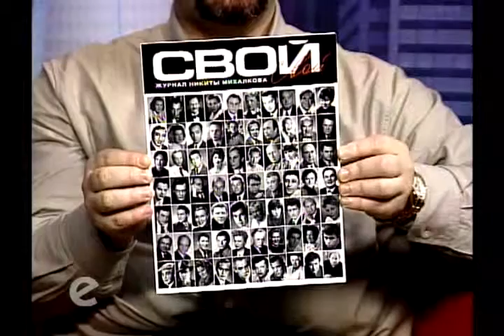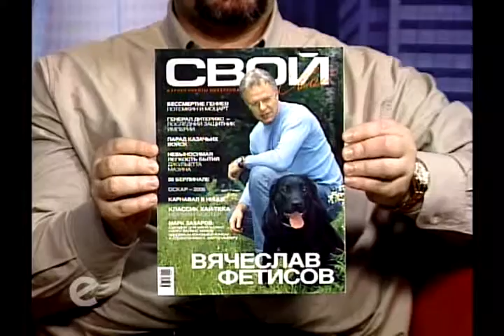Интервью Георгия Мариамули c Владимиром Бронниковым на Ethnic Channel